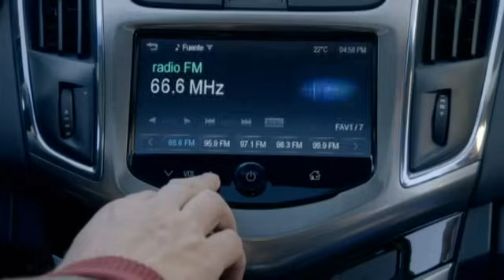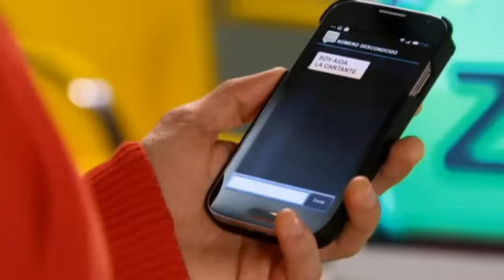Esperanza mia, Capítulo 39 completo